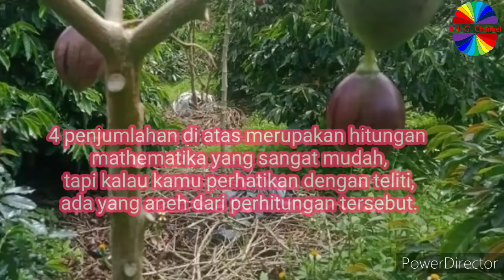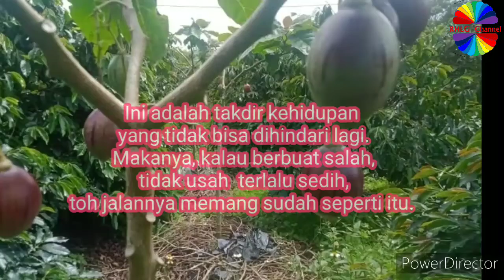PERHITUNGAN YANG ANEK TAPI MAKNAYA DALAM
Yang sering sekali dilakukan manusia..

1 jari menunjuk temanmu bersalah tp 4 jari menunjuk ke arah mu..

PENGHITUNGAN YANG ANEH TAPI MAKNANYA “DALAM"

Suatu kali saat Jack Ma mengajar, sang pemilik Alibaba itu menulis ini di papan tulis:

2+2= 4
4+4= 8
8+8= 16
9+9= 19

4 penjumlahan di atas merupakan hitungan mathematika yang sangat mudah, tapi kalau kamu perhatikan dengan teliti, ada yang aneh dari perhitungan tersebut.

Tiga penjumlahan di atas sudah benar, tapi penjumlahan terakhir? Kurang tepat bukan? 9+9 memangnya sama dengan 19?

Karena hal ini, semua orang yang menjadi 'muridnya' langsung protes dan mengatakan, "Nomor terakhir salah, tuh!"

Ketika ia diteriaki, Jack Ma langsung dengan tenang berkata, "Ya, jawaban soal ini memang salah. Tapi 3 soal di atas saya jawab dengan benar, loh... Kenapa kalian tidak memuji saya, tapi malah cuma melihat kesalahan saya di 1 soal?"

Kalimat sederhana ini mengandung makna yang sangat dalam dan realistis. Mau seberapa banyak pun kita berbuat baik pada orang, mungkin saja semua itu bisa dengan mudah dilupakan, tapi sekali kita berbuat salah, orang lain tidak akan pernah melupakannya!

 Ini adalah takdir kehidupan yang tidak bisa dihindari lagi. Makanya, kalau berbuat salah, tidak usah  terlalu sedih, toh jalannya memang sudah seperti itu.

Bangkitlah dari kesalahan dan jangan berhenti memperbaiki diri! Orang sukses semuanya dimulai dari proses yang menyakitkan, lho...

Semoga menginspirasi!